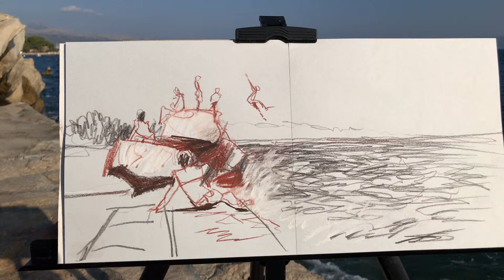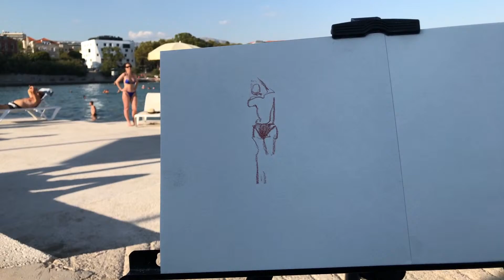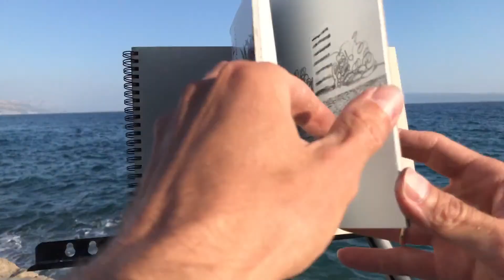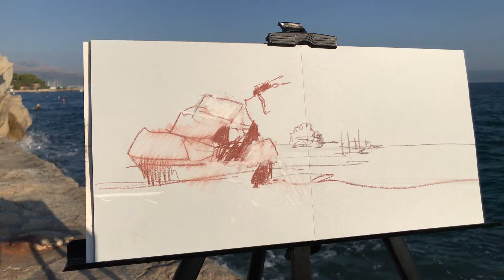SZKICOWANIE NA WIELKIM LUZIE. NAJLEPSZE ĆWICZENIE POD SŁOŃCEM! Plaża Bačvice, Split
SZKICOWANIE NA WIELKIM LUZIE. NAJLEPSZE ĆWICZENIE POD SŁOŃCEM! Plaża Bačvice, Split. Jeśli spodoba Wam się ta lekcja, możecie dobrowolnie wesprzeć nasz cykl zajęć online - serdecznie Wam dziękujemy! PROPONUJEMY: 20-50 zł za tydzień (12 zajęć) lub 100 zł za miesiąc (48 zajęć) z przyjęciem do GRUPY OKO gdzie otrzymacie dokładne komentarze do prac oraz dodatkowe materiały instruktażowe. Aby dołączyć należy dokonać płatności i kliknąć w link do grupy KONTO: Pracownia OKO: 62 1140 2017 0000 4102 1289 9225 . Możesz nas wspierać także na